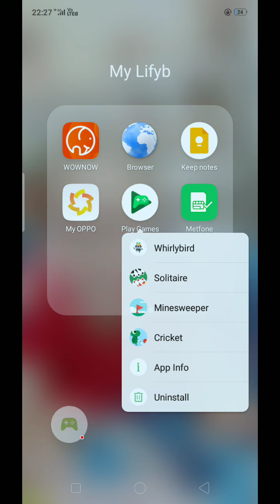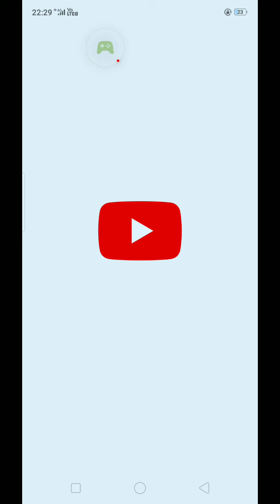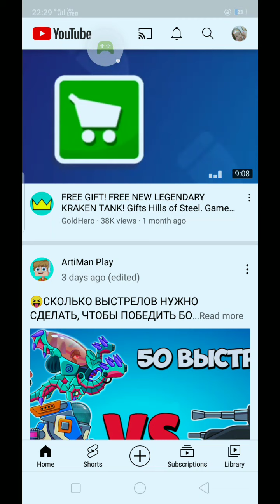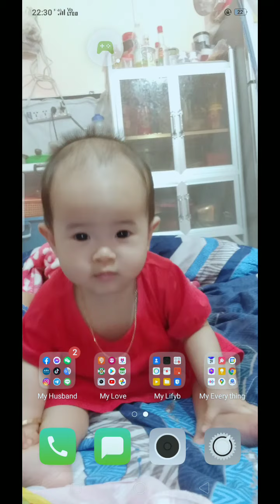Whirlybird - 2021-08-19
Whirlybird